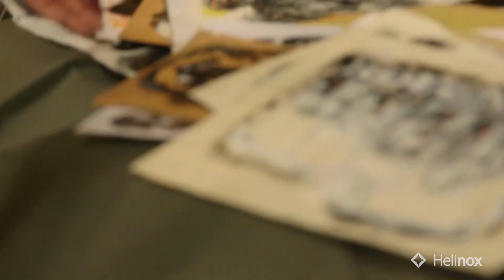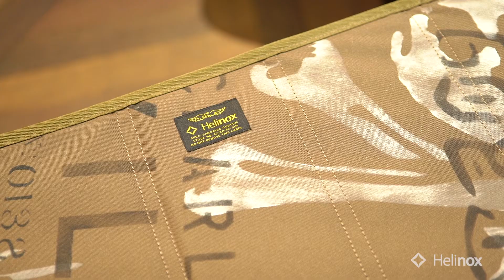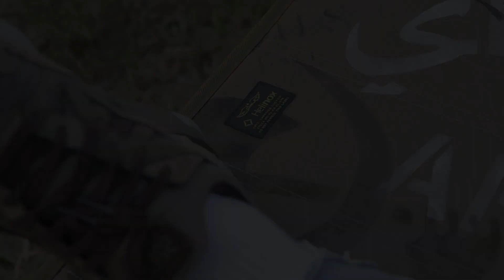[COLLABORATION] 2018 F/W Sabotage x Helinox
2018 F/W new collaboration with Sabotage.

Launching date: 23rd November 2018 @ HCC
- SBTG Tac Chair One / Coyote Tan
- SBTG Tac Chair One / Black
- SBTG Tac Table One Hard Top / Coyote Tan

- Helinox.com/
- Helinoxstore.co.kr/